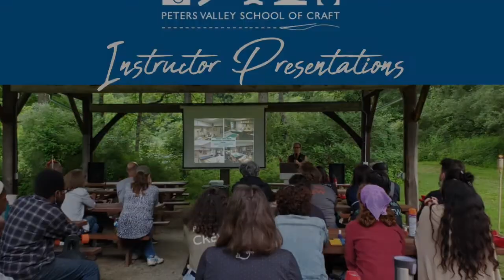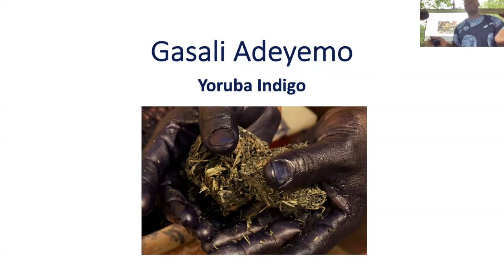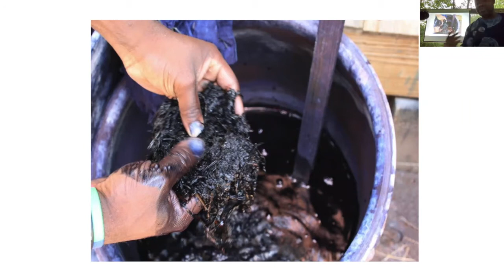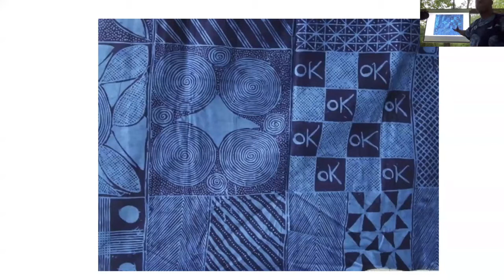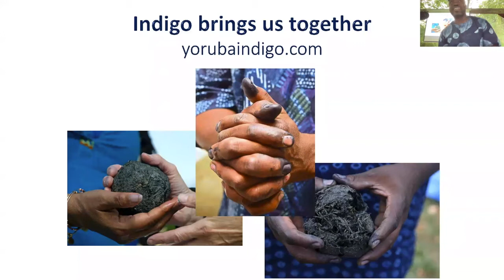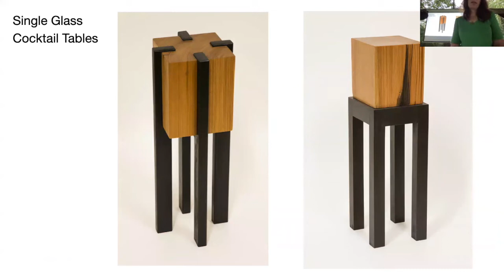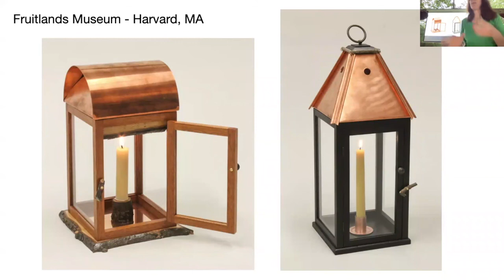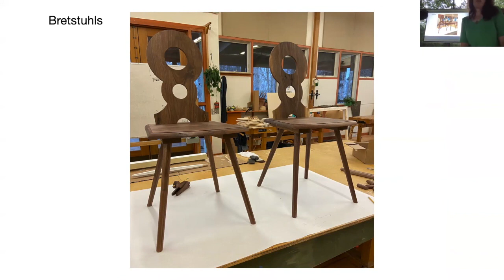Instructor Presentation Week 10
Spend one, or all your Friday summer evenings with Peters Valley for Instructor Presentations! On Friday evenings, our visiting workshop instructors will share their work and a little about themselves.

Gasali Adeyemo (Fiber) 1:15
Ellen Kaspern (Wood) 15:20